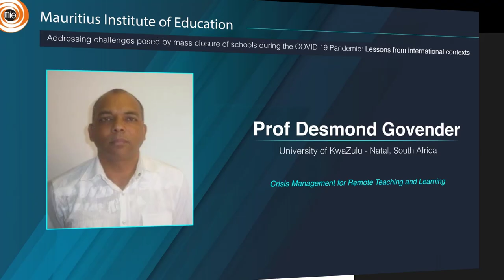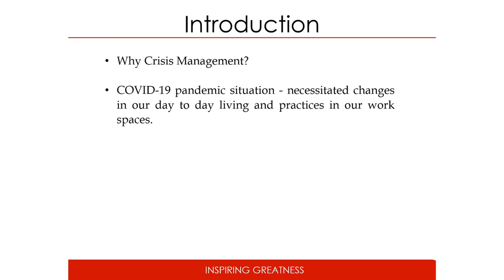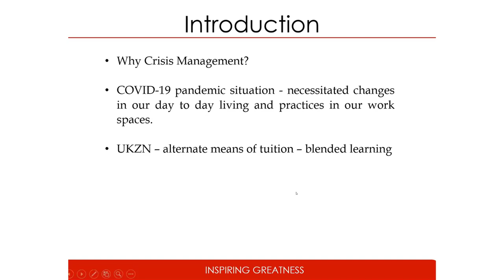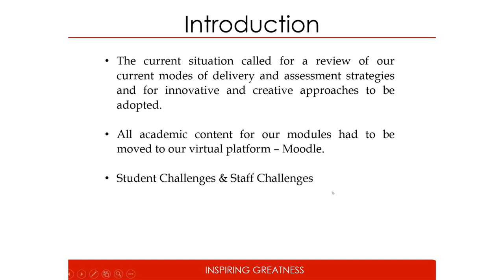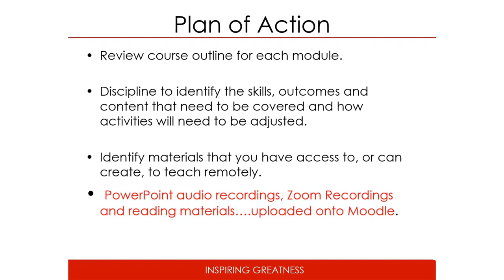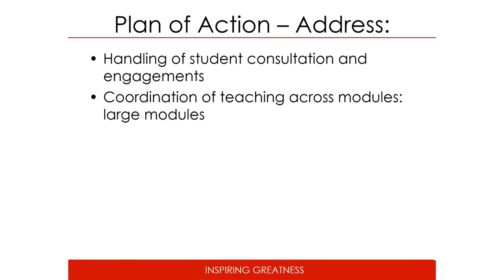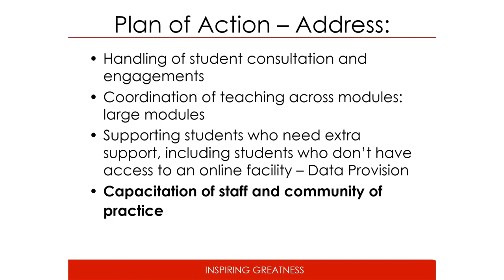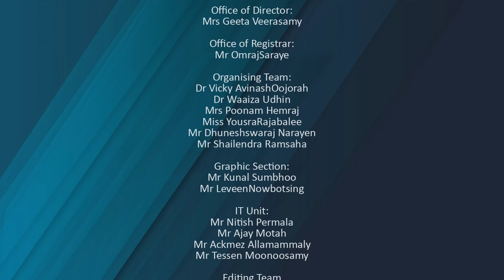2- Prof Desmond W Govender